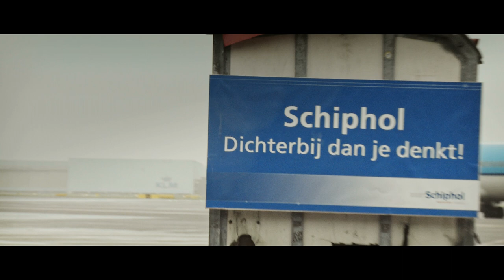Bagagewagen Schiphol verdwaalt in Antwerpen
Dit is wat er gebeurt als een bagagewagen op Schiphol de verkeerde afslag neemt. Schiphol is ook vanuit België dichterbij dan je denkt! Bekijk hier de reacties van voorbijgangers in Antwerpen op de vraag: 'Weet u de weg terug naar Schiphol?'